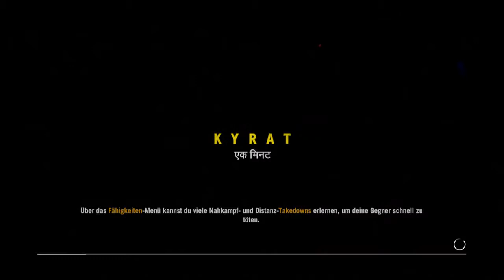Let´s Play Far Cry 4 Singleplayer German #41 Pagans Festung geköpft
Wir krallen uns Pagans Festung

Nach Monaten wieder Far Cry 4